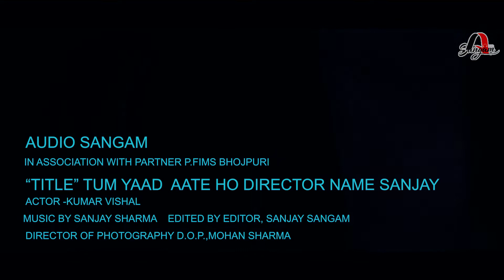New hindi Sad Song | Tum Yaad Aate Ho | Music video song 2020 | You tube trending song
PRODUCER--AUDIOSANGAM

अगर आप भी अपना गाना हमारे चैनेल पर upload करवाना चाहते है तो आप हमें whatsapp पर या call ज़रूर करे। :- 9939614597
।।धन्यबाद।।

SONG NAME

ALBUM---UM YAD AATE HO

SINGER--Sanjay Sharma

WRITER--

MUSIC DIRECTOR--Sanjay Sharma

PRODUCER--AUDIOSANGAM

DIRECTOR--VICKY RAJ

Audiosangam_studio Recording_Aurangabad_Bihar_sahpur tikri_road_shade_akhada sive mandir pass

COMPANY/LEBAL:-AUDIOSANGAM MUSIC STUDIO

TRADE ENQUIRY

& any type audio video ---

copyright@audiosangam

thanks

tum yaad aate ho sanjay

TUM YAAD AATE HO SINGER BY SANAY/ YAD AATE HO SANJAY, TIKTOK HIT SONG TUM YAAD AATE HO, SINGER SANJAY,music sanjay sharma, tum yaad aate ho aalbum song sing sanjay,
besat song hit song mindi sing ,tum aad aate ho ,sanjay 2020 hit hindi song, tum aad aate ho,
gajal song tum aad aate ho,hindi ke gana hit song tum aad aate ho,latest hindi songs 2020,
 |  hindi songs latest 2020  |new bollywood songs 2020 | New hindi video Song Desi Music Factory New hindi song, sad video song, hd video song, new sad video song 52020,video 4k sad suting video,nusarat fateh alli khan tum aad aate ho orignal song,dad mud gana, new gana,dard bhare gana video,new darad wala gana video,best siong,best video sad song,2020 ka suoar git sad song video song tum aaad aate ho, A.r. rahman music video song,any type vi deo song,music video song,music video sad song,Bewafai Video Song | Rochak Kohli Feat.Sachet ,Tandon, Manoj M | Mr. Faisu, Musskan S & Aadil K,